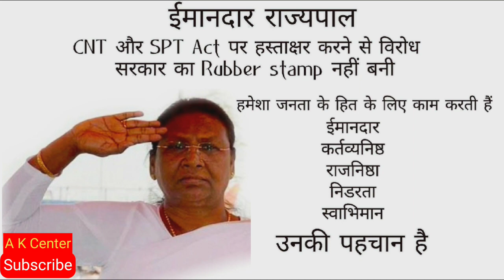Droupadi Murmu Story Explained| President Election 2022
Indian Presidential Election: BJP-led NDA announced Droupadi Murmu as a candidate. Meanwhile, Yashwant Sinha was chosen as the common candidate for opposition parties

Video also highlights:
Murmu is a tribal leader of the party from Odisha - an eastern Indian state. She was born on June 20, 1958 in Baidaposi village of Mayurbhanj district in Odisha.

She is the first governor of Jharkhand to complete the five year term (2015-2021), since its formation in the year 2000. Murmu remained the BJP district president for the Mayurbhanja district from 2002 to 2009. Murmu started her career as a teacher after that she entered Odisha politics in 1997.

After the announcement, Indian Prime Minister Narendra Modi said the former Jharkhand governor has devoted her life to serving society and expressed confidence that she will be a "great President".